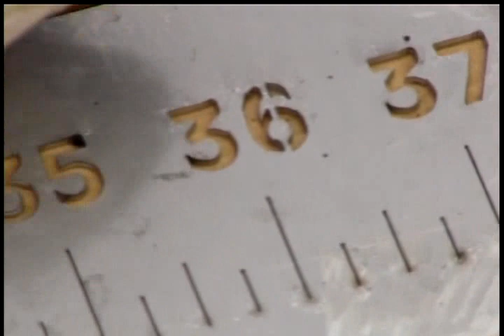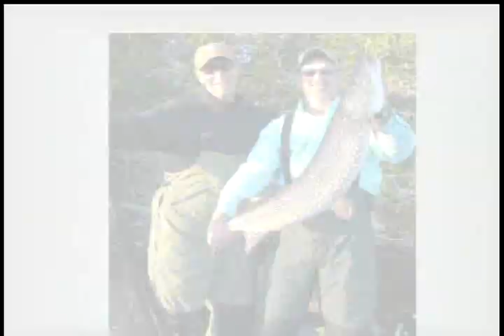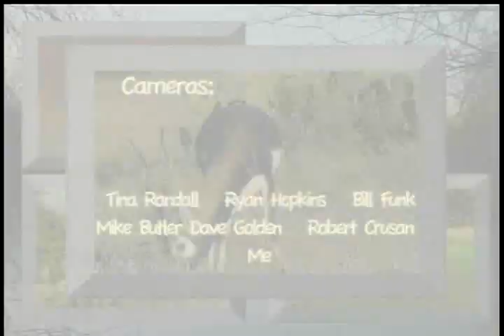Wilderness Journal; An adventure, fishing for Northern Pike at Lake Esnagami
Esnagami Wilderness Lodge
Fishing for northern pike Sring 2010
Wilderness Journal Show